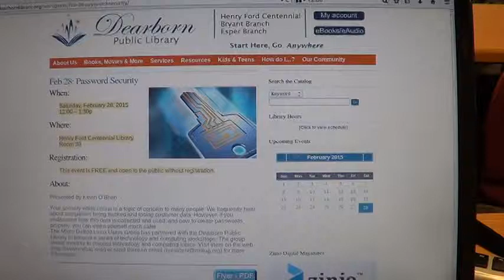MDLUGORG 2015 Feb Passwords 1 of 5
Presented by Kevin O’Brien

Your security while online is a topic of concern to many people. We frequently hear about companies being hacked and losing customer data. However, if you understand how this data is collected and used, and how to create passwords properly, you can make yourself much safer.
The Metro Detroit Linux Users Group has partnered with the Dearborn Public Library to present a series of technology and computing workshops.